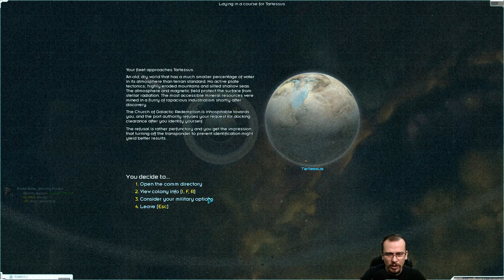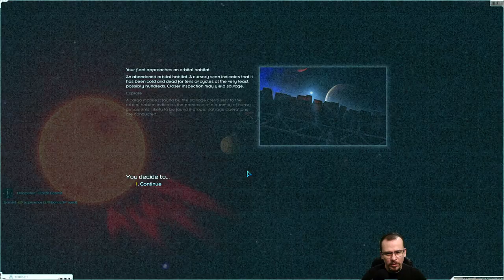Iniciando a "INCRÍVEL" MISSÃO FINAL | Starsector #34 - Gameplay PT BR